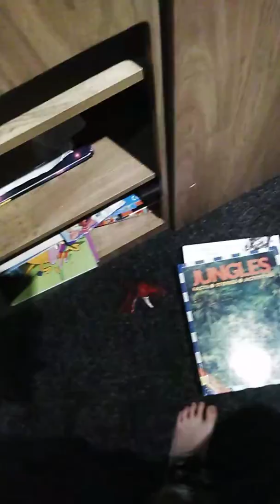K so here